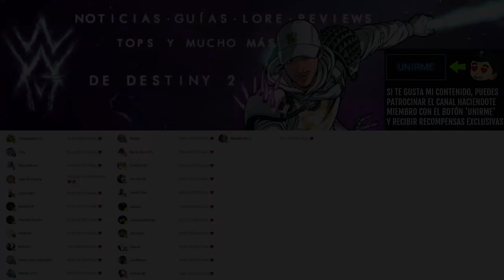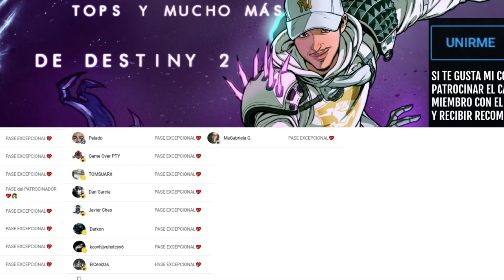GUÍA y GLITCH PARA el CATALIZADOR VEXCALIBUR! - AVALON LEYENDA *FÁCIL y RÁPIDO* | Destiny 2 Eclipse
✨¡SÍGUEME!

⏰MARCAS DE TIEMPO:
0:00 Intro
0:42 GUÍA y GLITCH PARA el CATALIZADOR VEXCALIBUR! - AVALON LEYENDA *FÁCIL y RÁPIDO* | Destiny 2 Eclipse
12:30 Outro

📰Fuentes de información mencionadas en el video:
(Ninguna)

💠💻MI PC:
• CPU: AMD Ryzen 7 5800X 3.8 GHz 8-Core Processor
• GPU/ Gráfica: Gigabyte GeForce RTX 3060 12 GB
• PLACA BASE: Asus ROG STRIX B550-F GAMING (WI-FI) ATX AM4
• CPU Cooler: Corsair H100i RGB PLATINUM 75 CFM
• Memoria RAM: Corsair Vengeance RGB Pro 32 GB DDR4-3200 CL16
• ALMACENAMIENTO: Samsung 970 Evo Plus 1 TB M.2-2280 NVME
• TORRE: Corsair iCUE 465X RGB ATX
• FUENTE: Corsair 850 W
• Monitor: MSI Optix G241 23.8" 1920x1080 144 Hz